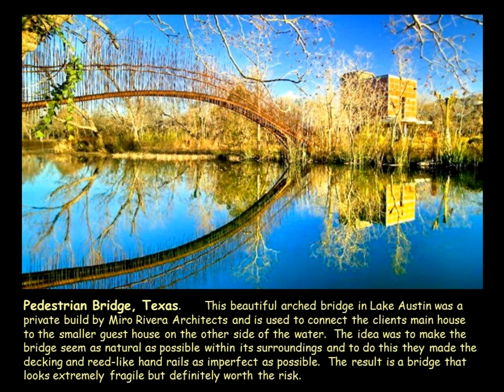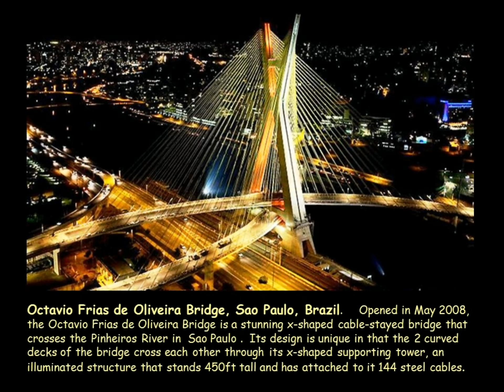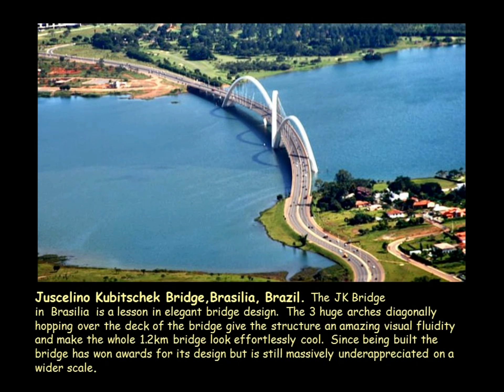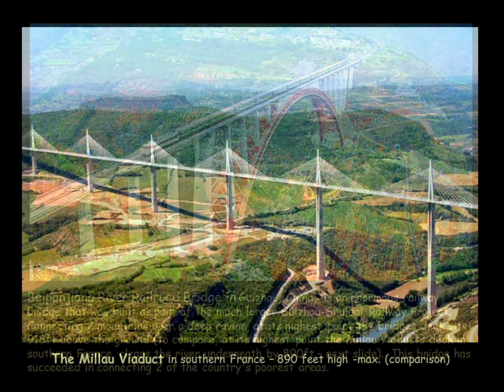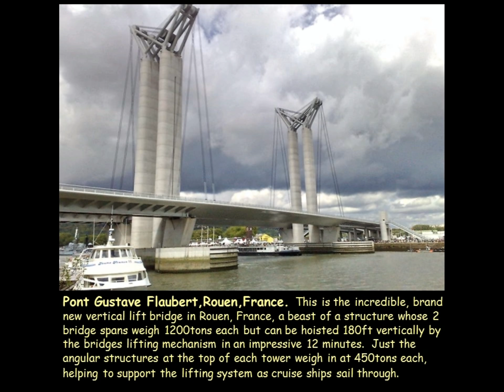Cool_Bridges_01f_avior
aynı adlı pps'den çevrildi-by yy-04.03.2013  Libadiye/İst.